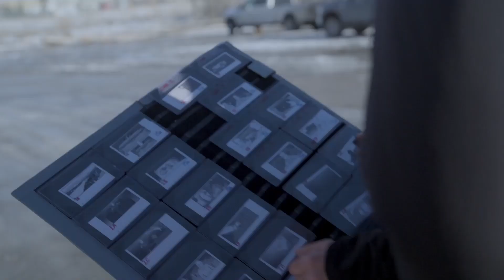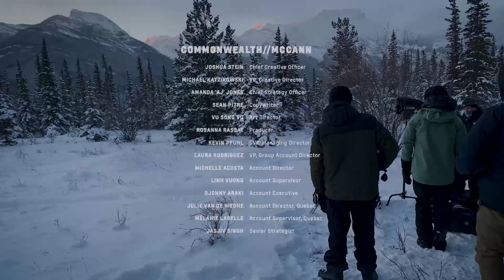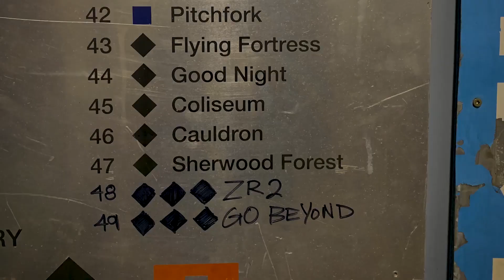2023 Chevrolet Silverado ZR2 | Go Beyond Behind The Scenes | Southside Chevrolet Buick GMC Sudbury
We went further. To take you Beyond. The ZR2 was put to the test in Fortress, Alberta and it conquered. See how we braved the elements to go higher, harder, and further than ever before.  Where the trail ends. The story begins.